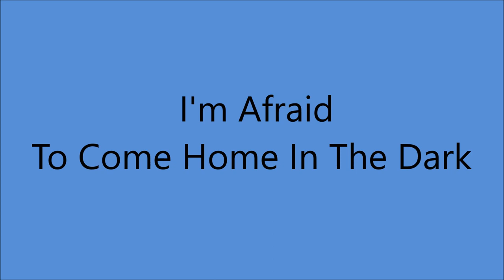Early Billy Murray - I'm Afraid To Come Home In the Dark [1907].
[Written by  Egbert Von Alstyne - Harry Williams]
Recorded 16 January 1908 by Clarice Vance

Issued    on    Victor   5355   [take 2]
Also Recorded 1907  Columbia 3767
                           1908  Edison 9780 [cylinder]
                                      Zonophone 1028

1st Recorded  1897 on Cylinder with Matt Keefe [tenor and yodeller]